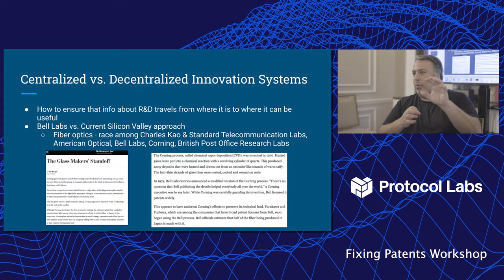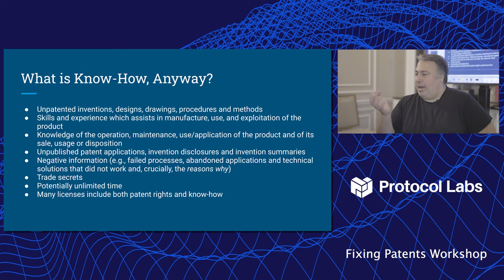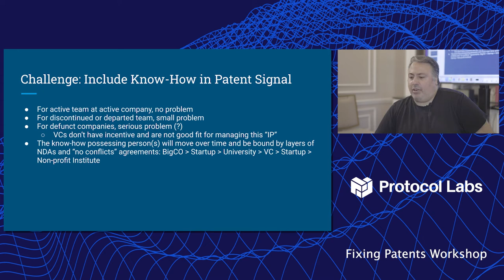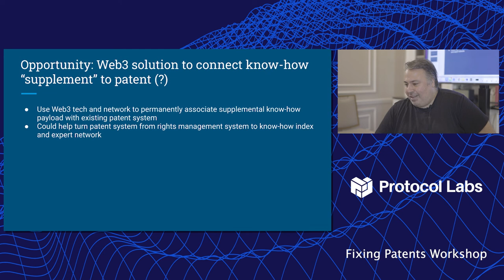4. Alex Feerst - Unlocking Patent Surplus: How do we know how to find know -how